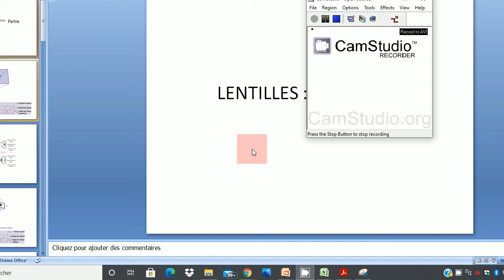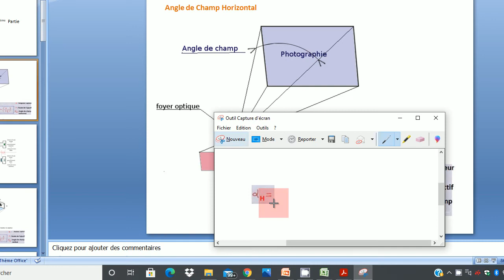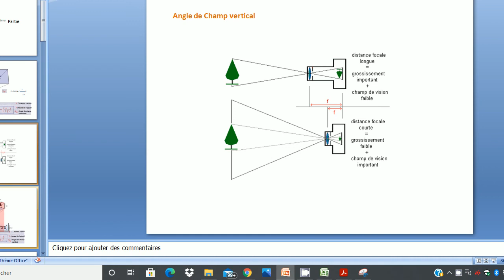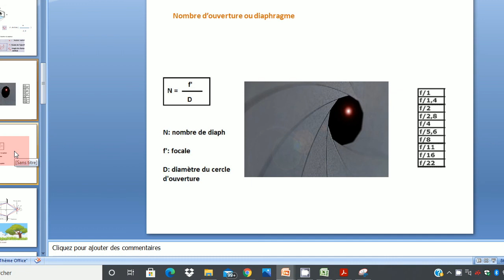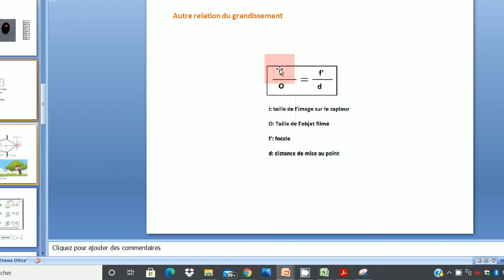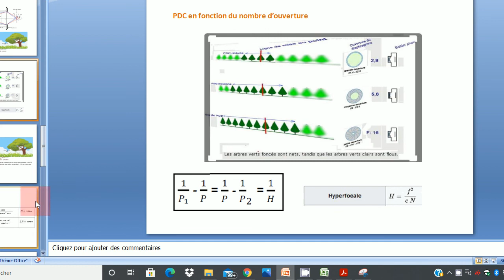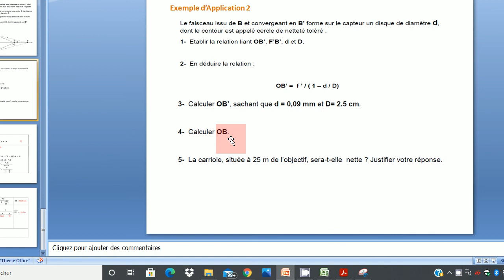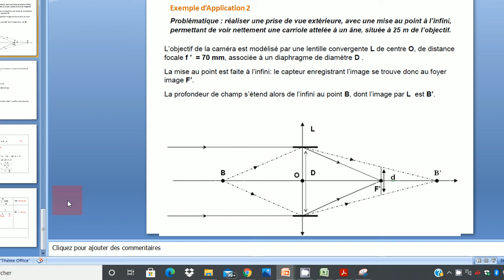Greta Du Velay - Physiques Appliquées - Module S3 - Lentilles et Objectifs - Partie 2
Angle de Champ
Profondeur de Champ